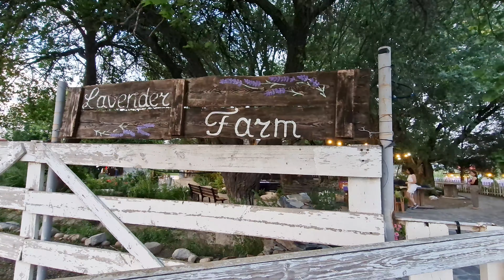ЛАВАНДОВАЯ ФЕРМА в САМАРКАНДЕ!узбекистан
В этом выпуске мы посетим лавандовую ферму "Flora Lavender".  Flora Lavender образован в 2018 году как питомник декоративных и пряно ароматических растений. С появлением лавандового поля и других эффектно-цветущих растений родилась идея для организации экотуризма. Имеется возможность для экскурсий по лавандовому полю, фотосессия и чаепитие. Также имеется возможность проведения мастер классов по флористике, садоводству и приготовлению национальных блюд(преимущественно татарских). По всей территории лавандовой фермы расположены места для отдыха (скамьи, лавки, гамаки в тенистых местах, качели и беседки).
Видео снято 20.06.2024г., в городе Самарканд.